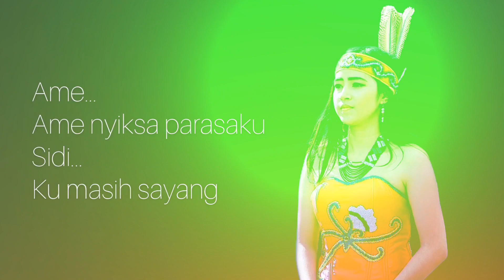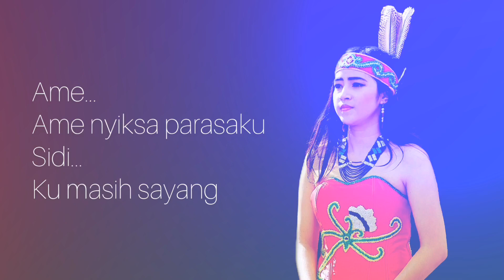Lagu Dayak Tebaru 2019 - Masih Sayang LIRIK (Voc. Aan Baget)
Lagu Dayak Tebaru 2019 - Masih Sayang (LIRIK)

Voc. Aan Baget
Cip. Aan Baget